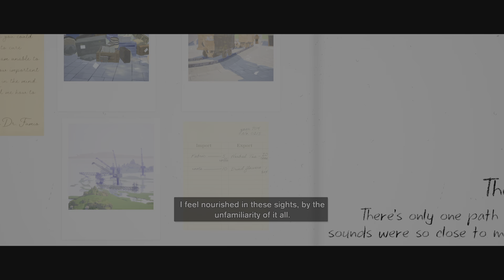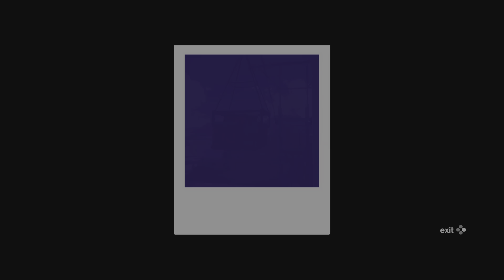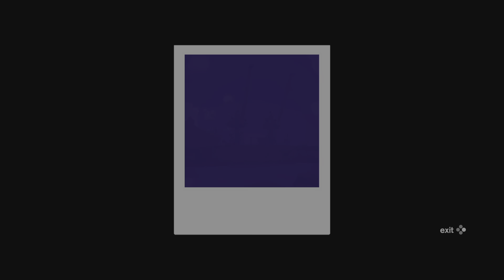Season - Part 3: The Path Out of Caro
10/10, can pet four-legged animals lol.